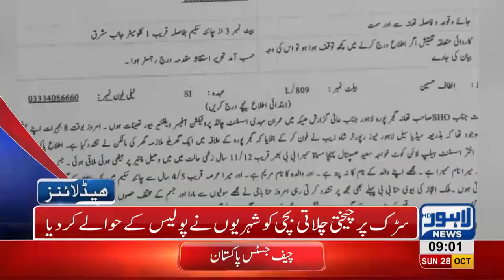09 AM Headlines Lahore News HD – 28 October 2018